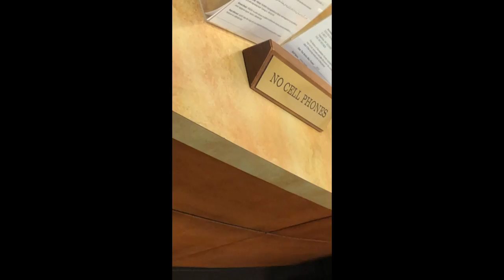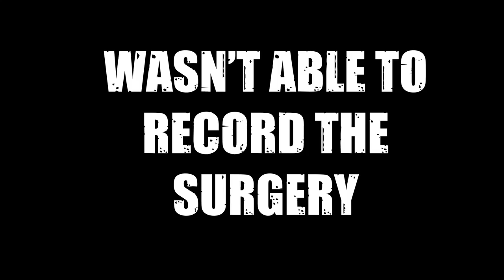CYST REMOVAL SURGERY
Hey Fab Family

Lmfao I just noticed today is Wednesday Ohh Well. Finally got the volcanos removed off my head.